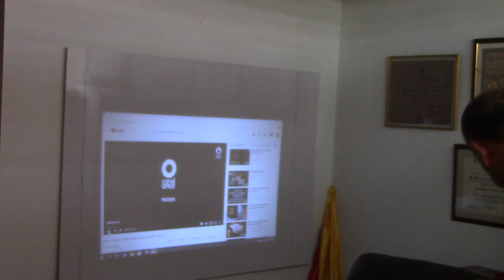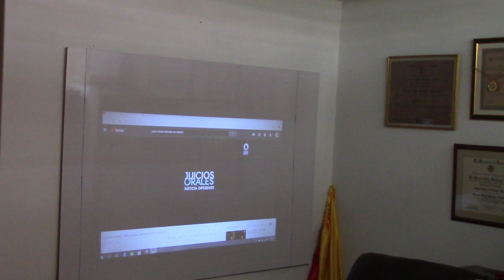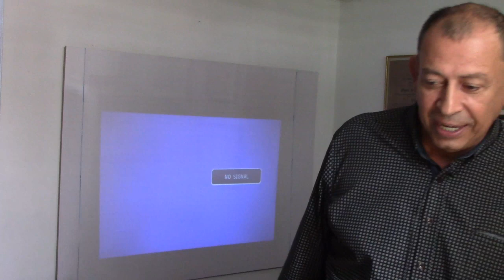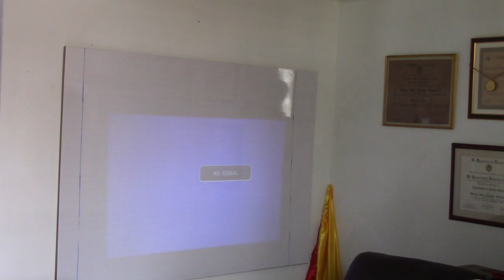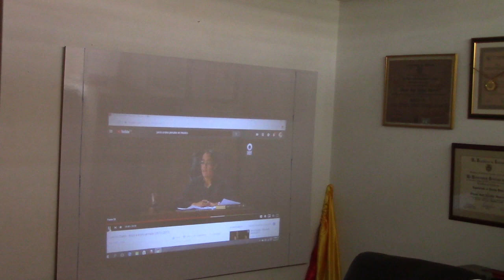REGLAS TÉCNICAS E INSUMOS PARA GANAR O PERDER UN JUICIO.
En este vídeo conferencia puede apreciar las técnicas de interrogatorio directo, contra interrogatorio, sentar las bases, las objeciones, evidencia demostrativa. Introducir los insumos en el juicio es importante, sea el fiscal o la defensa, de allí el éxito del caso.